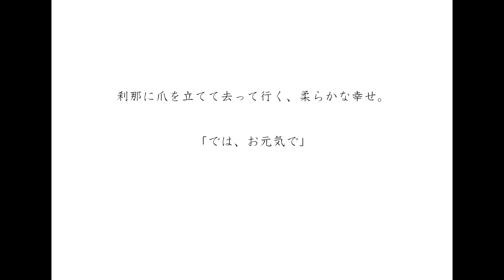【写真集】写真家：加藤ゆか 「肉球を瞼にのせる」 "Put the paws on the eyelids." by Yuka Kato.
写真家 加藤ゆか 個展スケジュール

　1.「ねむりるり」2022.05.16（月）～22（日）
　2.「往事渺茫（おうじびょうぼう）」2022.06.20（月）～26（日）
　3.「君が袖振る」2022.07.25（月）～31(日）
以上、新宿御苑 PlaceMにて開催

　4.「四畳半に花一輪」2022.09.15（木）～21(水）
以上、新宿ギャラリーシリウスにて開催

　5.「四畳半に花一輪」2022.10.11（火）～16(日）
大阪府立江之子島文化芸術創造センターenoco

【写真集】【作品集】写真家：加藤ゆか 「肉球を瞼にのせる」

■加藤ゆか作品のご購入は、「晴猫商店」へ

作品撮影使用機材：
 CANON　EOS５DII　EOS５DIII　EOSRP
FE40mmF2.8　EF28mmF2.8 IS USM
動画撮影機材：
SONY A7III
TAMRON 28-75mm/F2.8 Di III RDX A036
SIGMA 45ｍｍ F2.8 DGDN/Contemporary
GoPro Hero8
GoPro Hero9